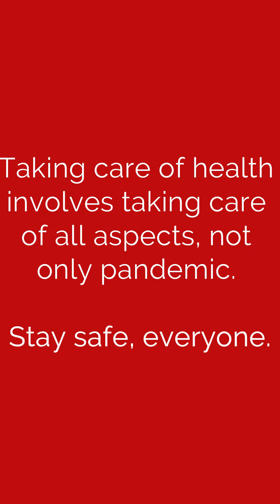Is the Corona Virus Going to Kill Us All | Covid19 Facts by Dr. Debraj Shome